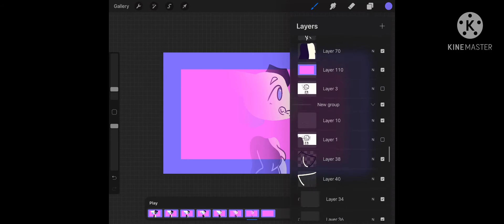Sugar crash | Outro | Oc Map part | Flipaclip + Procreate | 13+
Heya! So this took a while, but hey it’s done! I’ve went through several storyboards, SEVERAL. Yeah, but I made a brand new oc for this map because all of my other ocs are far too complicated for this to work out. So meet Nova! Nova is a strange cat and dog looking creature created through a strange science experiment! I could ramble on and on able her backstory but on with some other things!

(Moonegoat I have resent the part through discord)

Stuff used: Flipaclip, Procreate, KineMaster, Apple Pencil, my hands lol
Time Taken: 1 hour + 25 minutes + time that isn’t tracked on Flipaclip